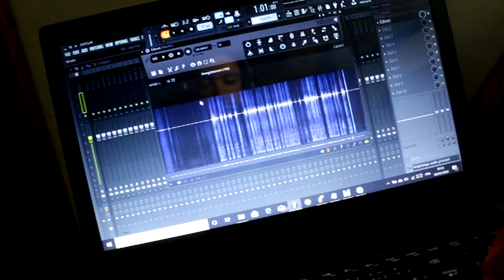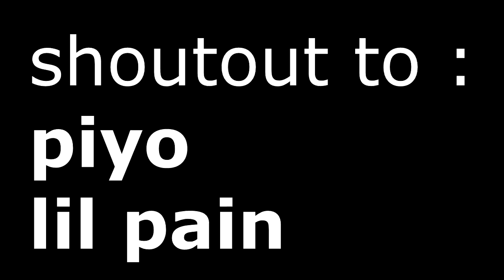I REMAKE YOUR MUSIC EP1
by : LIL PAIN & PIYO